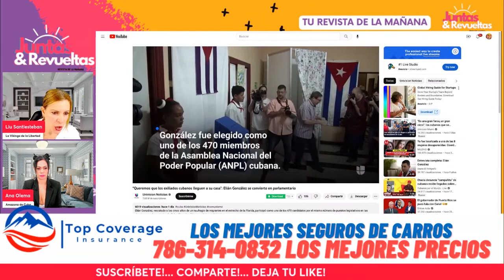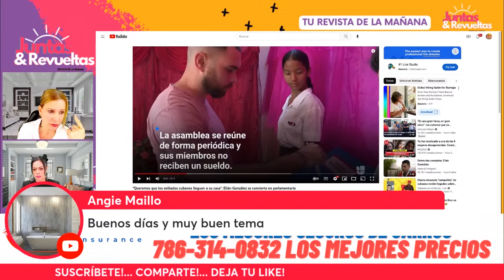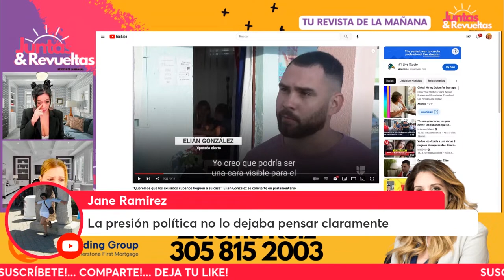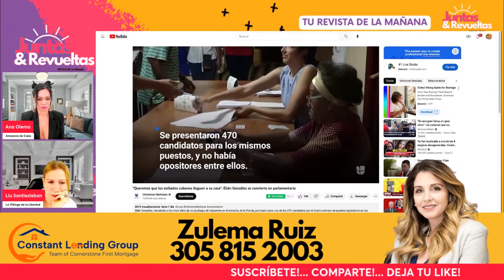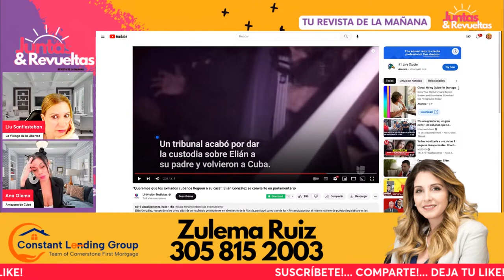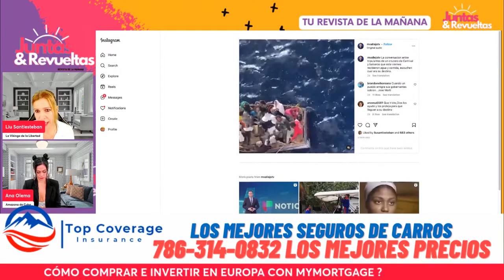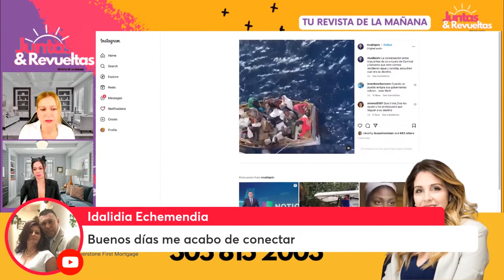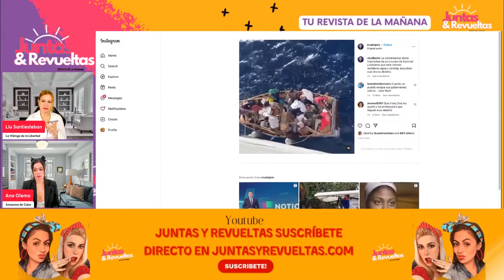ELIAN Gonzales Podría visitar la ciudad de MIAMI